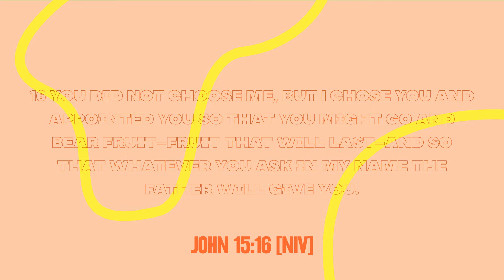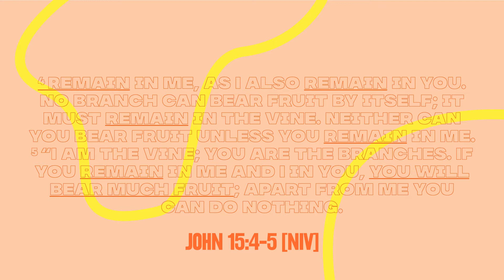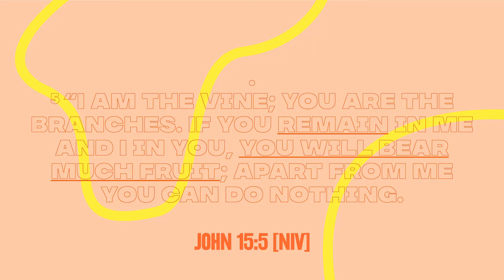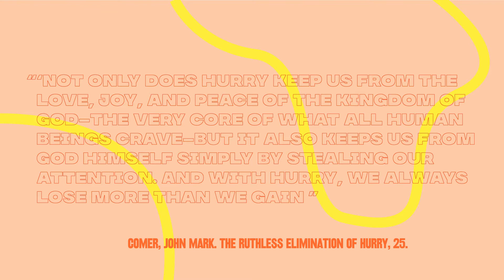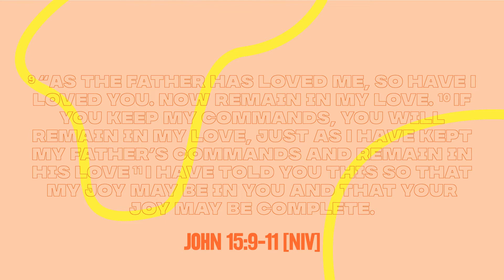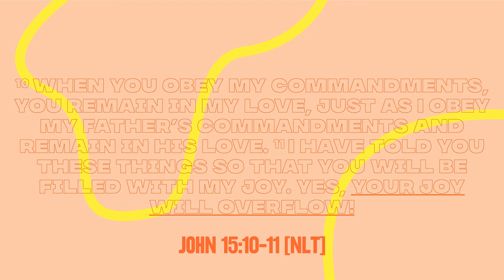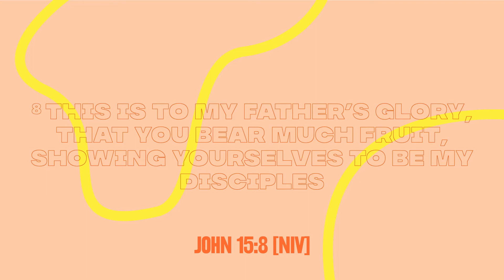Steeple Church Online - 29th August 2021 - Daniel Lotriet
How do we live fruitful lives?

Daniel takes us through John 15 to see what Jesus has to say about living a fruitful life.